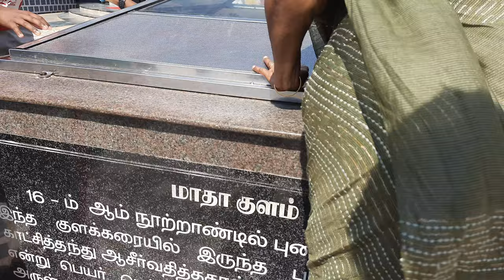Velankanni Travel Vlog || 1000 Rs இருந்தால் போதும் || Be Alret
Friends this video is about Nilgiris district and enchanting gudalur hidden places,
watch all nature videos and adventure videos in our Channel.
                Have a great day to all

Edhu Namba Popular Tags👇👇👇
ultimate Guide

nagapattinam thiruvarur kumbakonam tn thanjavur mayiladuthurai thiruthuraipoondi pasanga tamilnadu velankannichurch memes mannargudi basilicaofourladyofgoodhealth nagai views nagoor muthupet adiyakkamangalam thiruvarurdistrict pulivalam thiruvarurtemple pullingo koothanallur kodikalpalayam church mothermary love kalivar amazingkerala idukkigram vibesofinsta dharmapuri keralaphotography🌴 yercaud tamilnaduphotography tamilnadutourism

travel ravelgram travelphotography traveling travelling travelblogger traveler traveller traveltheworld travelingram travelblog mytravelgram travels instatraveling traveladdict travelphoto travellife traveldiaries travelpics travelawesome natgeotravel travelholic travelbug travelstoke traveldeeper travelers worldtraveler ilovetravel, travelpic, traveldiary, luxurytravel, doyoutravel, solotravel, travelmore, travellers, travellingthroughtheworld, dametraveler

Ranga dance of music

/djshahmoneybeat